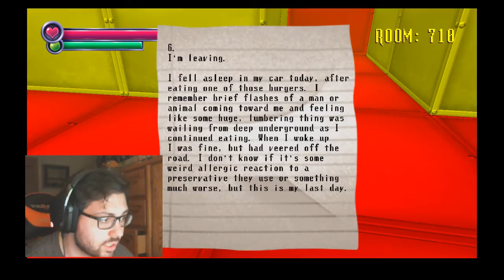100% satan Beef |Floors 700-800 | spooky's jump scare mansion